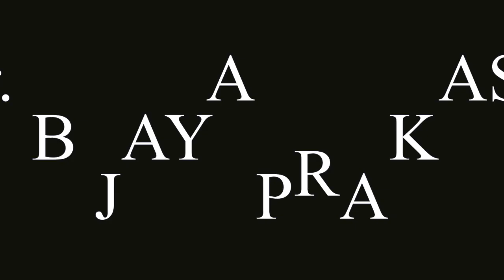യഥാർത്ഥ സുഖം ലഭിക്കാൻ | മനോമയ ചിന്തകൾ ഭാഗം- 507